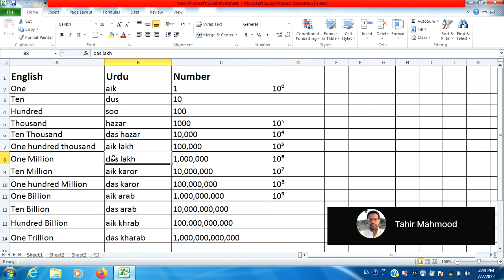Interview questions | Difference between Billion, Million, Arab, & Karor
Difference between Billion, Million, Arab, & Karor @tahirmahmood453